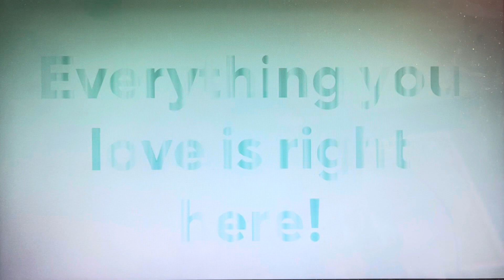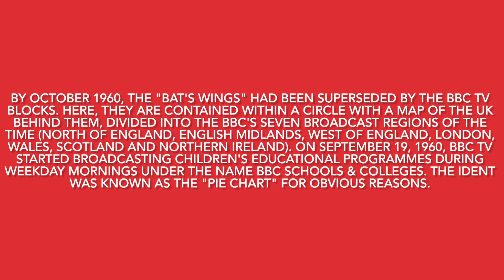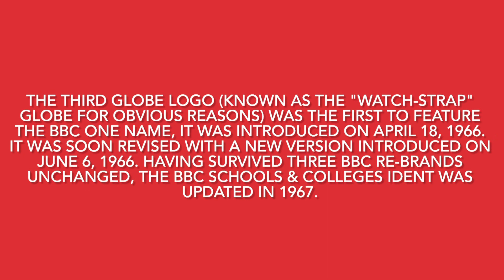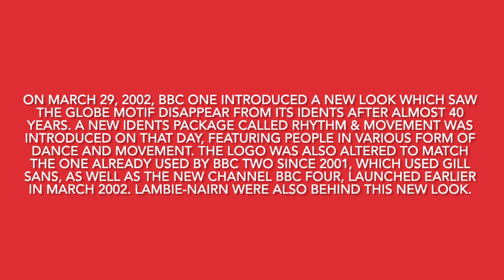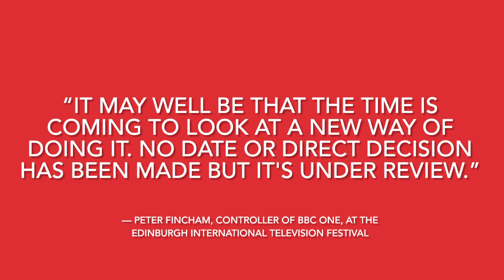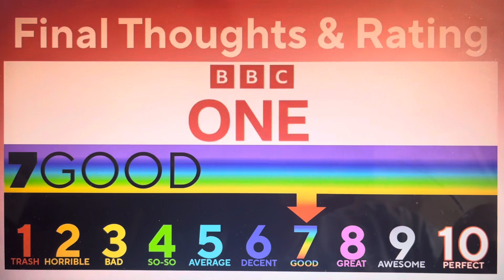Logo Reviews #151 - BBC One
Hello, everyone! Welcome to Episode 151 of Logo Reviews! For this episode, we are taking a look at BBC One! Enjoy, guys!